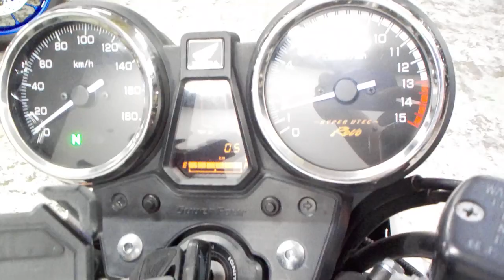CB400スーパーフォア 2018年 中古車 バイクショップ名:ライダーズポイント FEEL